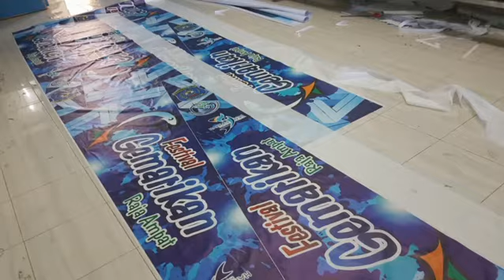Cetak Umbul-umbul MURAH